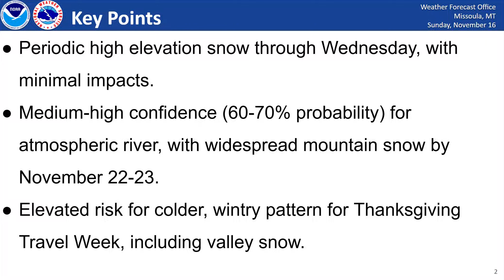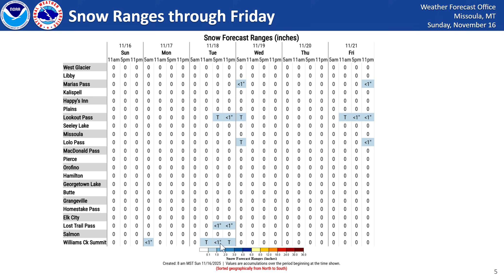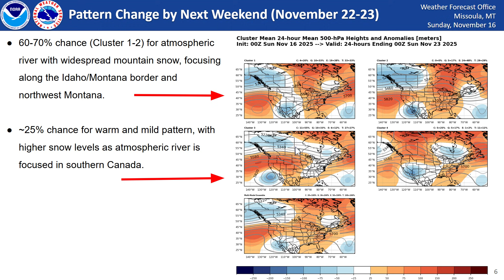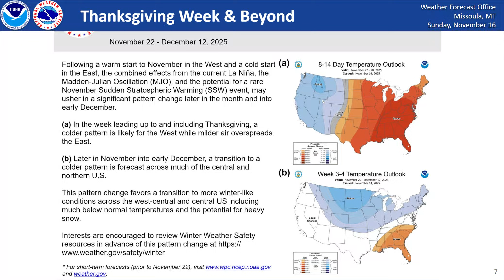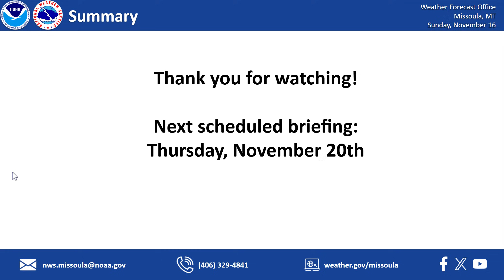NWS Missoula Weather Briefing November 16, 2025